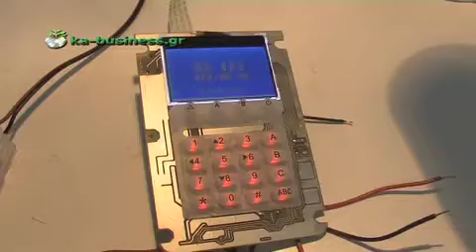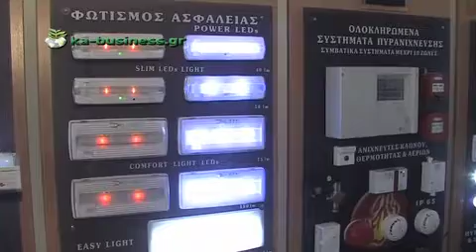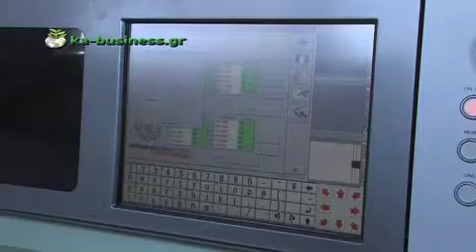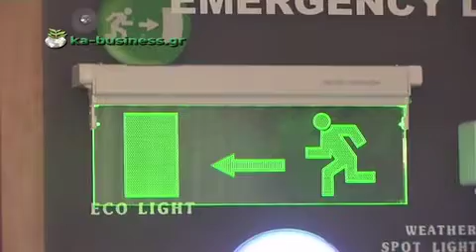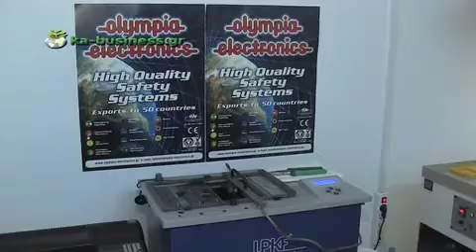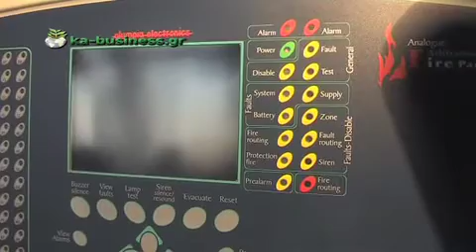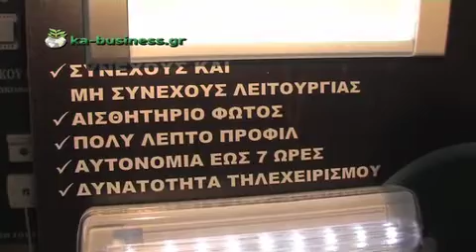web tv ka-business.gr, Δημήτρης Λακασάς, Πρόεδρος Olympia Electrnics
Συνέντευξη στη Ραλλιώ Λεπίδου, web tv ka-business.gr